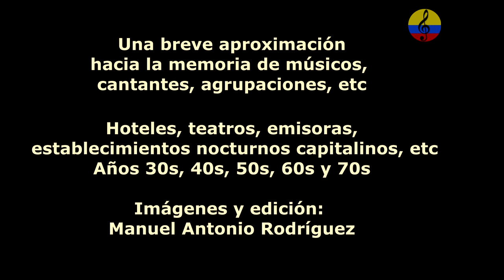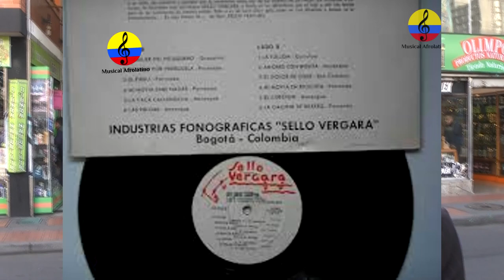Historia resumida de la música tropical en Bogotá, XXXV parte, 2024